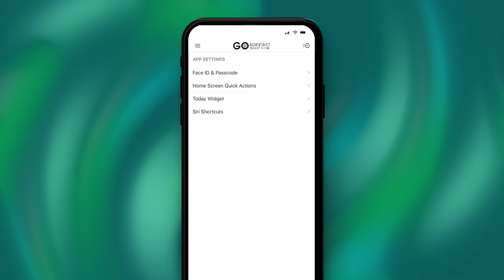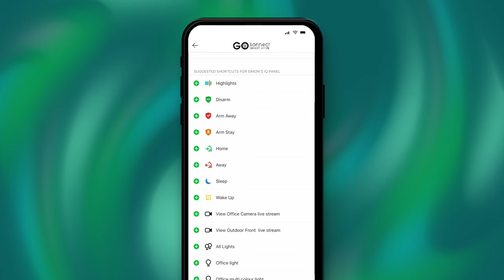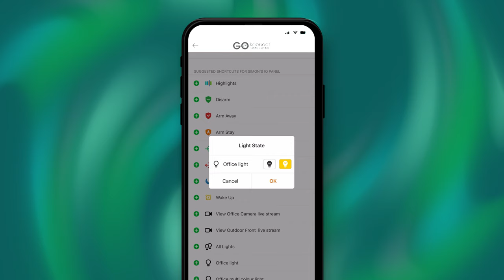How to add Siri shortcuts to your GoKonnect Smart home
Learn how to add Siri shortcuts to your GoKonnect Smart Home on Apple iOS.